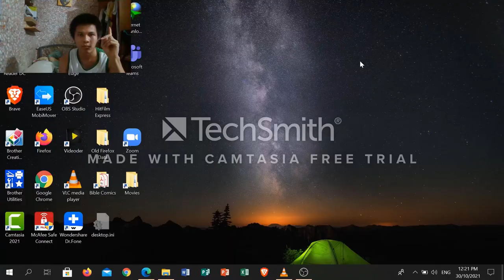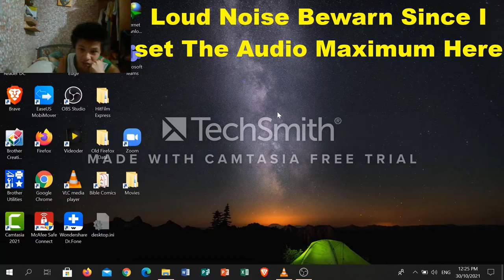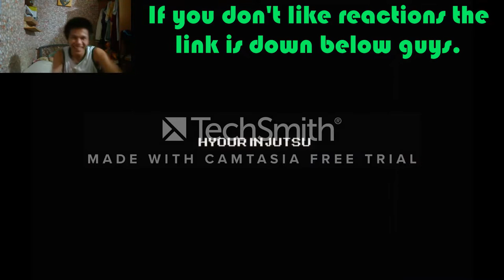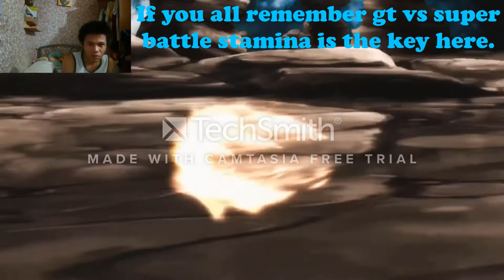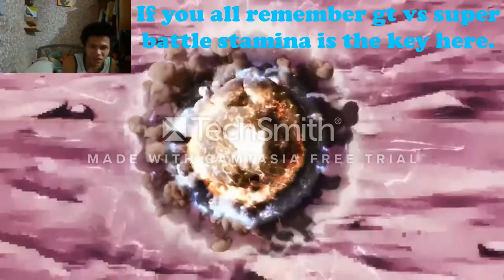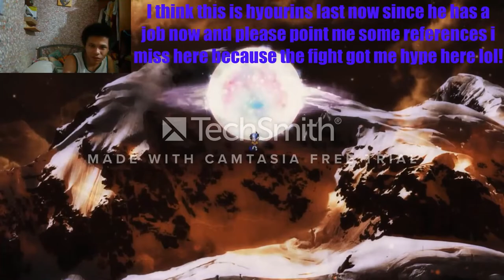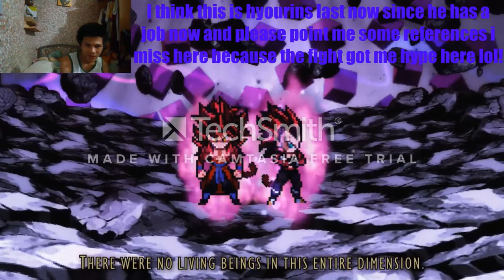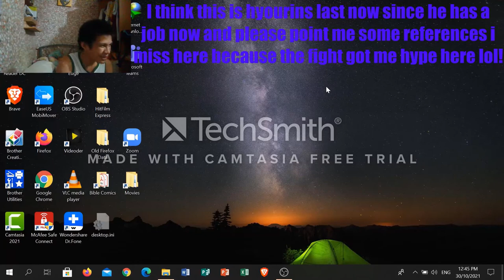SUPER SAIYAN 4 LIMIT BREAKER KAIOKEN VS SUPER SAIYAN BLUE EVOLUTION KAIOKEN FUSION REACTION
Sorry if I’m not posting much anymore cause I’m dealing a crisis abit this one guys. Please understand my reputations are at stakes alot here. Another reaction and all credits to Hyourinjutsu’s is since he is awesome alot! Reposting my lost video, i had a while ago. This is the last time i posted this. Since i given up hope of YouTube even regarding issue of how corporations are greedy too envious nowadays. I swear to my sweet lord again! If YouTube or toei strike this, again like i said! Oh, my goodness i freaking dare that I am going to renegade and explode like a nuclear explosion now! One more mistake like that i melt their heads and yeah i Gotta control myself since i don't wanna say I’m gonna shoot a cannonball right under the freaking sun! Since I am not having fun here! As if taking my happiness away was, a mistake since it only does was triggering me here. Just saying since my source of anger is sometimes when my patient is being tested i get the idea or nerve to smack anybody before now. Just saying here. My video reaction of my favorite youtuber Hyourinjutsu’s is out and I will leave the link at the description below for y’all to watch it so make us completely again. I was going to be or supposed to be a legacy even called a legend but that was stolen even taken away from me at my old account. No worries i manage to save the others to watch just inform me if you have my other vid is please email or informs me with kindness here? Thanks, i really appreciate it. I do not feel any grudges much just a justification too one has hot alienated this moment’s here. I might get along at it since i decided to flirt chaos rather be a word of responsibility much here. Hope this clarifies alot here (I am going to be taking a break for a moment people. Since this is too extreme too me now. I will be leaving more links sooner do not worry. All updates are posted and a few sites will be where I’m more active than here so please understand this guy’s thanks alot).👌🙏💙💥✔